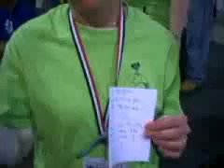Alaska Democratic Convention #5 Counting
Counting delegates at the convention